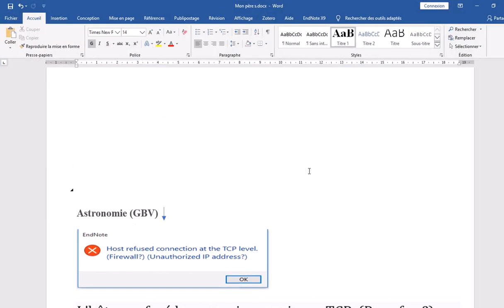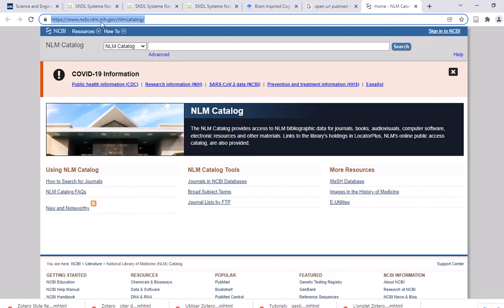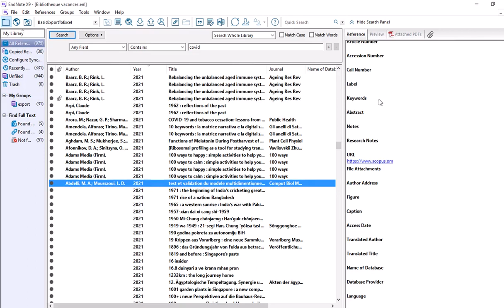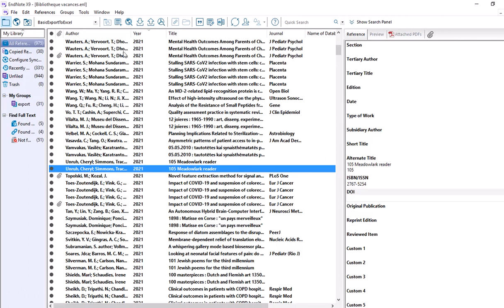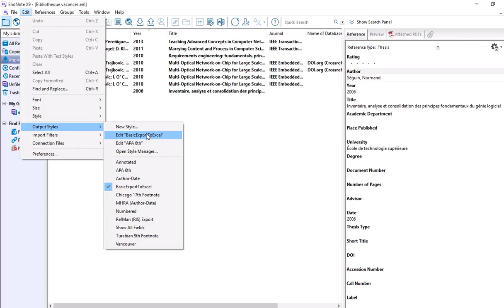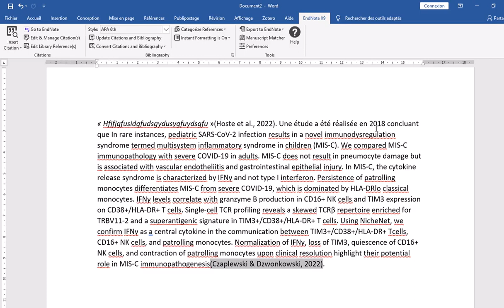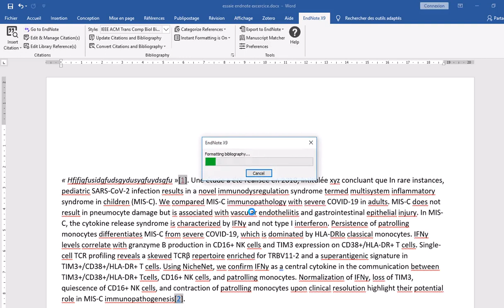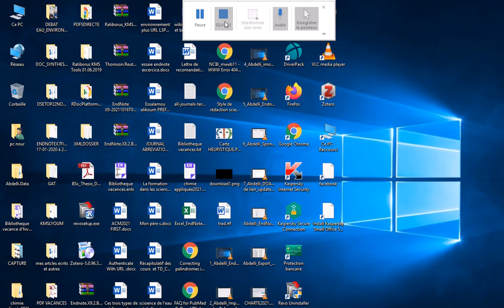Abdelli Onlineserach Saisi Termlist Word Etc 1